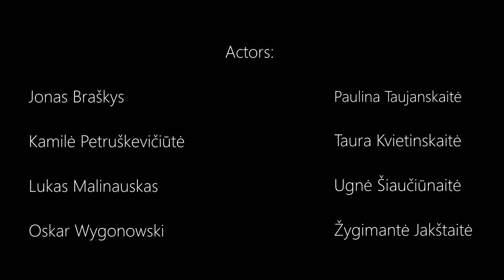MONSTERS trailer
Niklas Rådström: Monsters
Lietuvos Muzikos ir Teatro Akademija, Vilnius
Scenography: Barbora Guželytė
Mise en scène: Sebastián Cortés

Video: Algirdas Zabulis